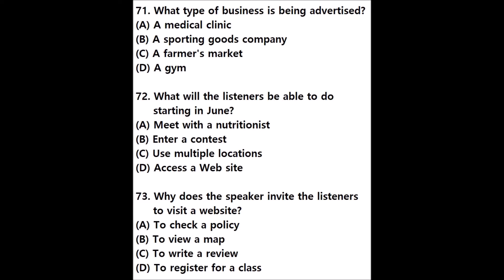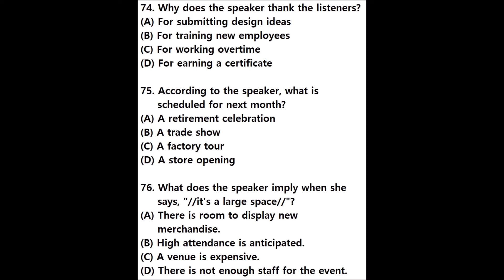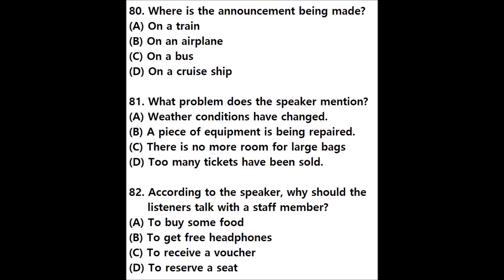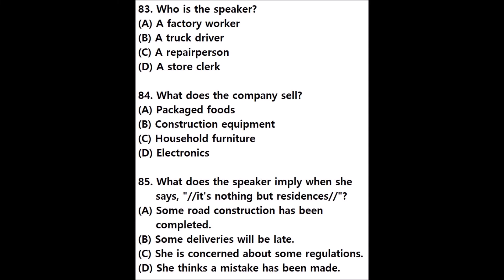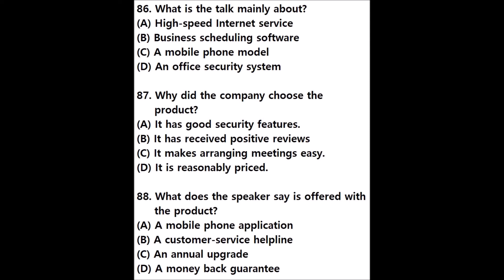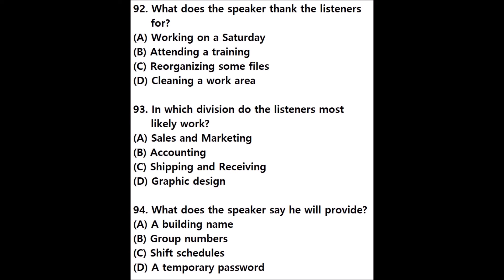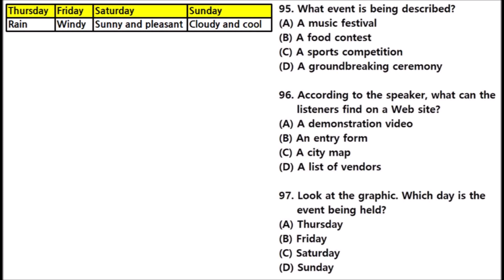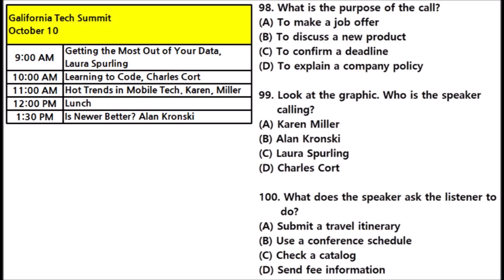Toeic LC Part4 模擬試験 問題 リスニング(25)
(71)D (72)C (73)B (74)C (75)B
(76)A (77)A (78)C (79)D (80)B
(81)C (82)B (83)B (84)D (85)D
(86)D (87)A (88)B (89)B (90)D
(91)A (92)A (93)C (94)B (95)B
(96)B (97)D (98)A (99)C (100)D